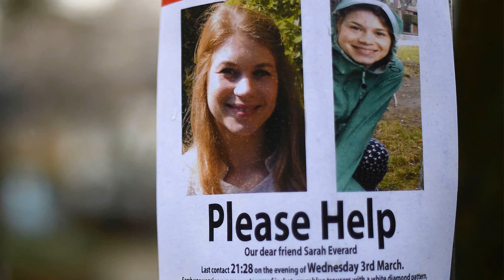✅ Mourners including the Duchess of Cambridge visited a memorial for London murder victim Sarah Eve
✅  Mourners including the Duchess of Cambridge visited a memorial for London murder victim Sarah Everard on Saturday as police warned that vigils to pay tribute and to protest about violence against women would breach COVID-19 restrictions.